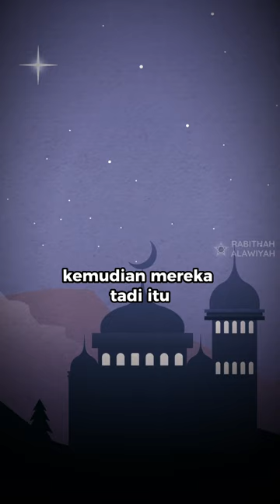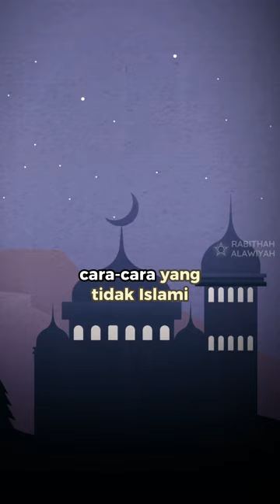Kenapa Ulama Membuat Bid'ah Mahmudah❓ AdingIsa Eps. 36 | NabawiTV